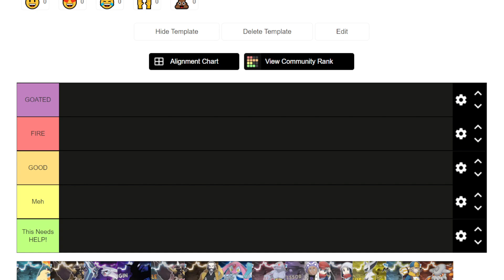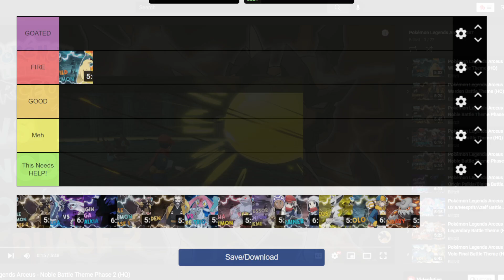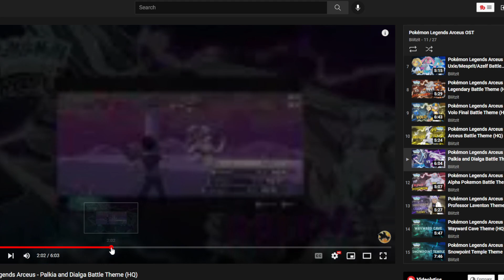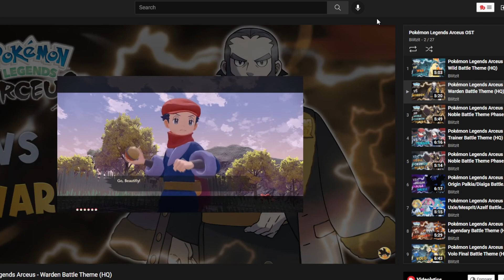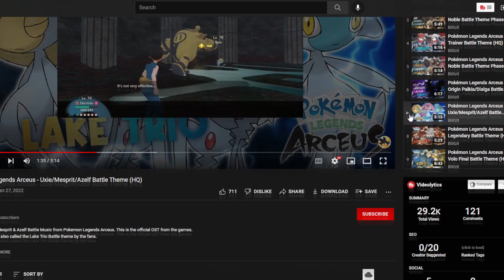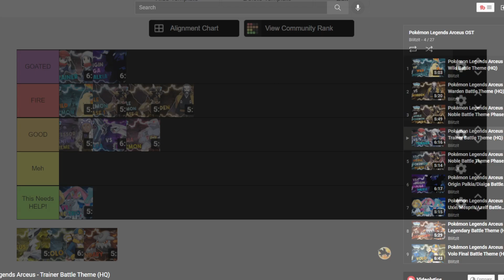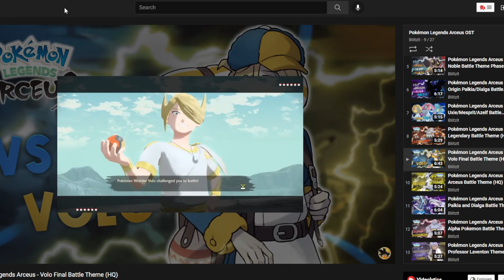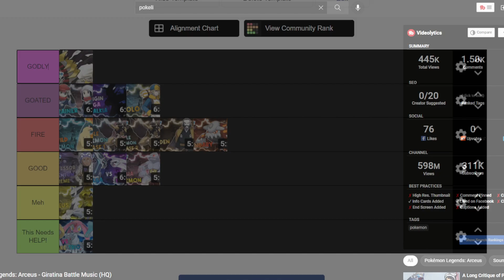Ranking ALL Themes In Pokemon Legends Arceus! | Pokémon Tierlist